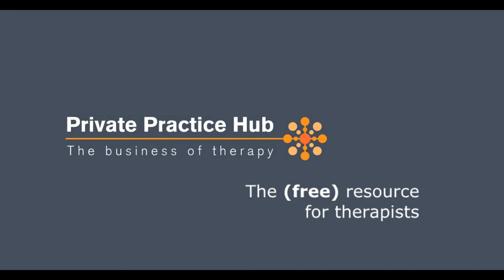The Private Practice Hub in a nutshell!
The Private Practice Hub website, described from a therapist's point of view!